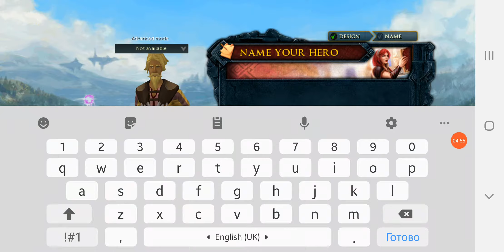RuneScape : GAMEPLAY ⭐⭐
I've tested about 20 3rd parties screen recorders and many of them have problems with a sound and other things. =/
Still looking for solution.